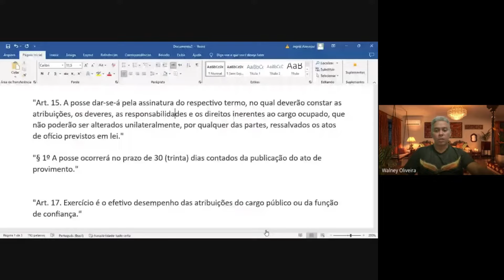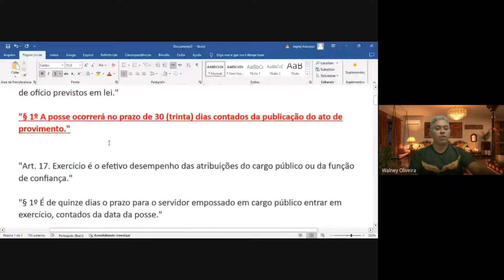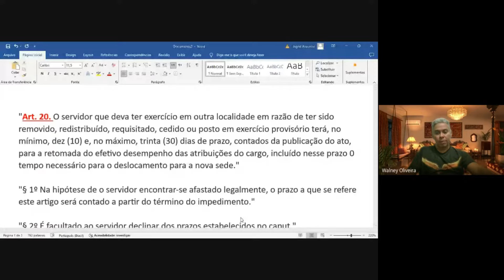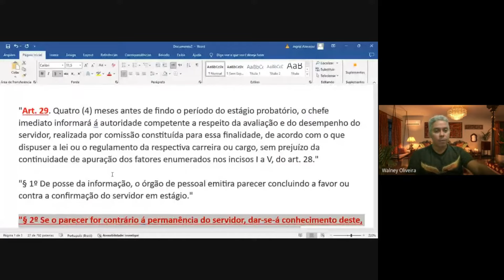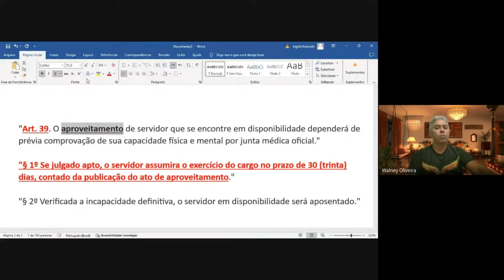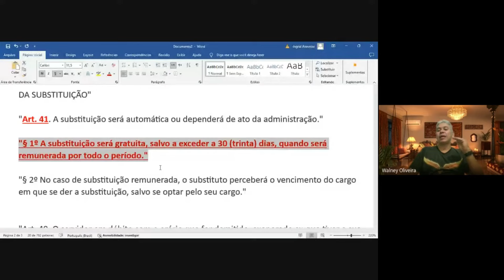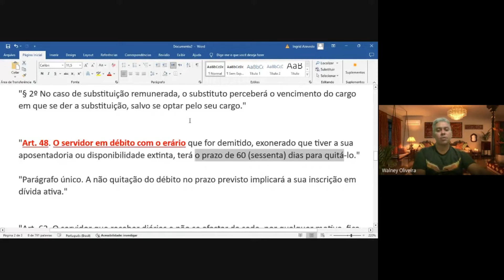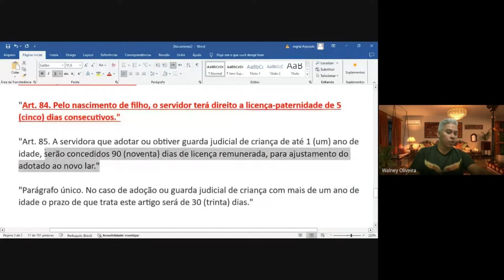LEI 4998/10 RJU DE IGARAPÉ MIRI - PRAZOS IMPORTANTES com Prof. Walney Oliveira - Parte I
Me siga no instagram para mais dicas: _walneyoliveira.